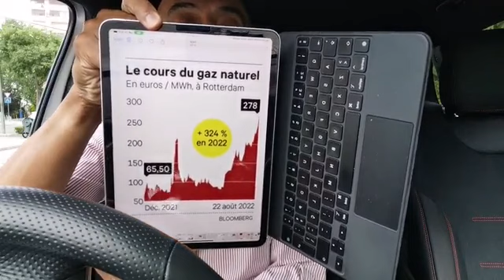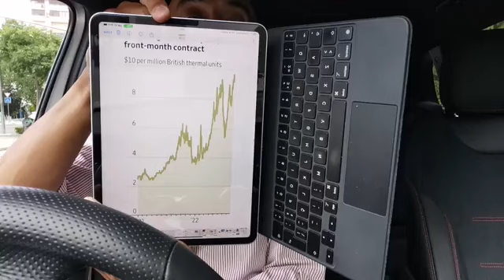A Cor do Dinheiro - comentário diário - 25/08/2022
Antes da ordem do dia: Pedro Sanchez quer mesmo avançar com o gasoduto MIDCAT😉 A vergonhosa prestação televisiva do major-general Carlos Branco🤮 Putin está sentado em cima de um montão de dólares e euros…🧐

*O governo recomendou o aumento do preço da água em 43 municípios. A sério?😬

**É claro que isto não é austeridade, certo?😂

1 - A EDP vai aumentar o preço do gás doméstico em 30 euros. Vai cair o Carmo e a Trindade😉 E já vem aí um plano…😬

2 - Pergunta: mas se o gás sobe na fonte, não há-de subir na venda ao consumidor?🧐

3 - A mim só me surpreende como é que só aumenta o preço agora👎

4 - Tenho mais uma novidade para si: a Galp também vai subir o gás😵

5 - O erro da EDP não está em aumentar o gás agora. Está em não ter aumentado mais cedo: o gás subiu 324% este ano. 324%!!!😵‍💫

6 - E no espaço de doze meses subiu… mil por cento!🤢

7 - Vou dar um conselho ao engenheiro Miguel Stilwell: aumente o gás várias vezes, à medida em que os preços sobem na fonte🙂

8 - Vamos ver qual é o insulto com que o dr. Costa vai brindar a EDP depois desta…🤬

9 - Já agora, veremos o que diz da Galp também🤔

10 - Aaah! Já agora, estou à espera de ver o que o dr. Marcelo vai dizer disto😂

11 - Quer apostar comigo que vai regressar em força a idiotice sobre lucros extraordinários?🙃

12 - E a eletricidade? Também vai subir? Com toda a certeza! Já olhou para os preços internacionais?🫣

13 - Em uma semana os preços subiram mais do dobro: de 209 para 436 euros por Mw/hora😨

Nota: Este canal tem uma parceria com a Prozis que lhe dá descontos de 10% em compras no site. Está semana, de 22/08 a 28/08, temos ofertas variadas e suplementos são as ofertas desta semana da Prozis. - e coloque o cupão CAMILO no checkout da sua encomenda.

Em compras de 25€ - oferta de 6 x Corn Wrap

Em compras de 45€ - recebe + Recovery RTD 375ml Orange

Em compras de 65€ - recebe + 6 x Sugars-Free Vanilla Flavored Waffles 25 g

Em compras de 95€ - recebe + suplemento à escolha:

Magnesium Oxide 400 mg 60 caps
ou Omega 3 EPA Plus 90 Softgels
ou Vitamin K2-MK7 200mcg 60 caps
ou Vitamin B12 100 mcg 60 tabs